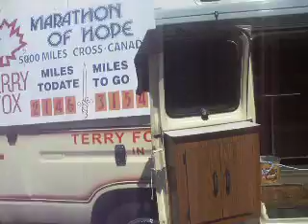Terry Fox's Van